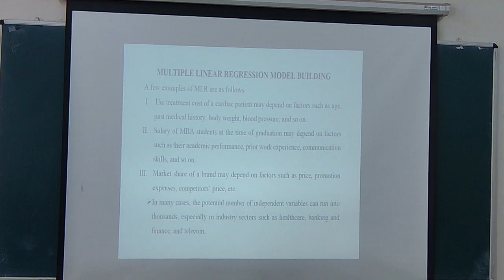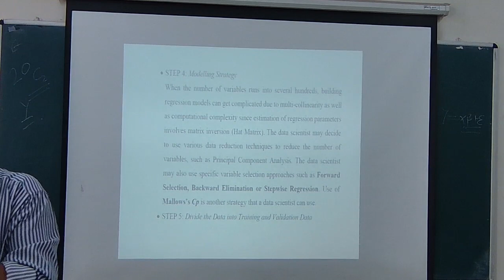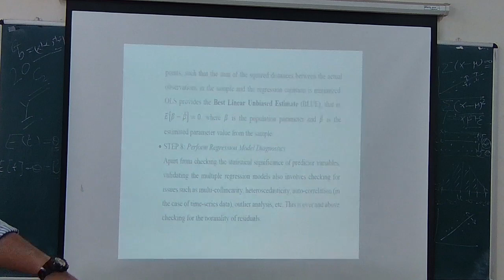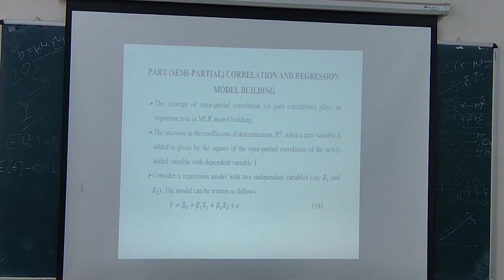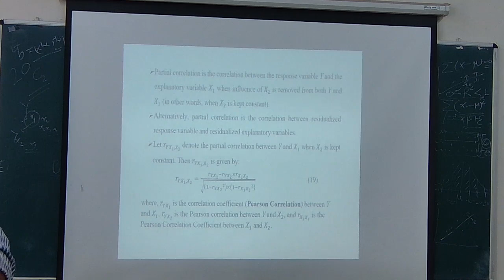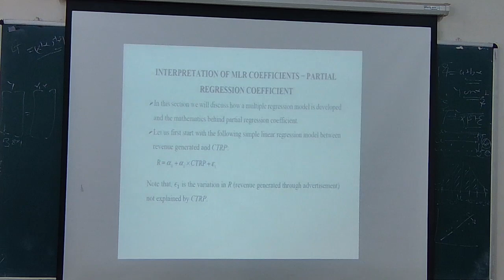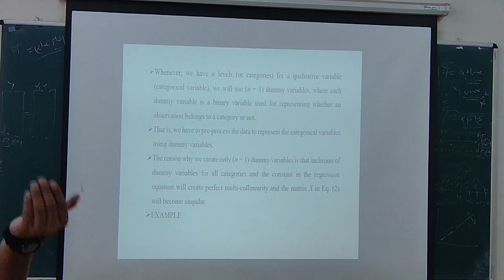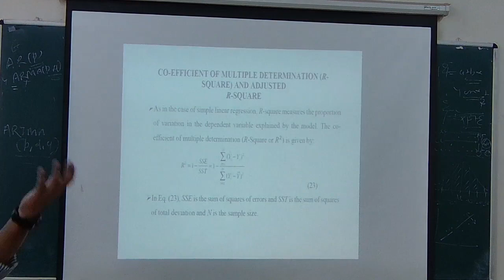DSC 7 Introduction to Business Analytics by Dr. Sandeep Mishra